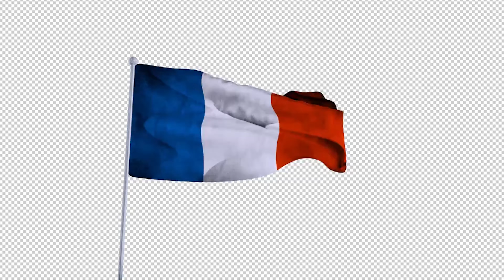Flag of France | Motion Graphics - Videohive template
Highly detailed Patriotic Flag of France. You can integrate it into your own projects. Perfect for DVD menus, website animations, motion graphics etc. Rendered with alpha channel. 30fps. 18 Seconds. hope you enjoy it.
 Last Update 13 April 17 Created 13 April 17 Alpha Channel Yes Looped Video No Frame Rate 30 Resolution 1920x1080 Video Encoding Photo PNG + Alpha File Size 155.3MB Number of Clips 1 Total Clip(s) Length 0:18 Tags anthem, country, fabric, flag, flag of france, fr, france, freedom, French Flag, independence, nation, patriotic, silk, wind